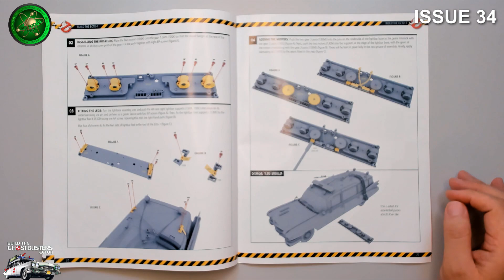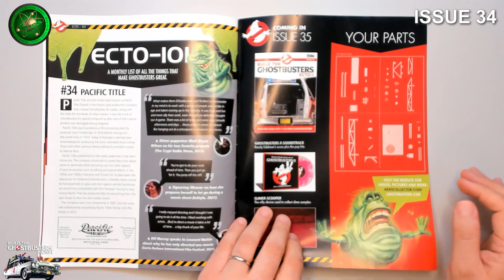Build The ghostbusters Ecto-1 ISSUE 34 from @HeroCollector assembled by Mr Fusion Designs & Mods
Build The Ghostbusters Ecto-1 Assembling Video By Mr Fusion Designs - ISSUE 34  STAGES 127 -130 With Mods like the Reflector cubes and reflector discs they will be available on our website also i used a 47ohms resistor to slow down the moters you will see me install them in the video enjoy

FACEBOOK GROUPS

‎@Hero Collector